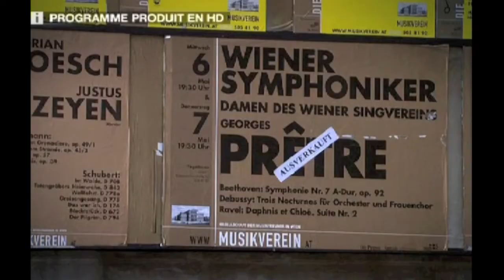Georges Prêtre Beethoven symphonie n° 7